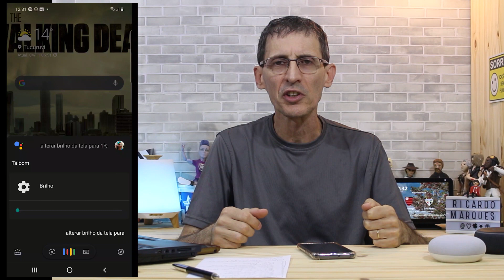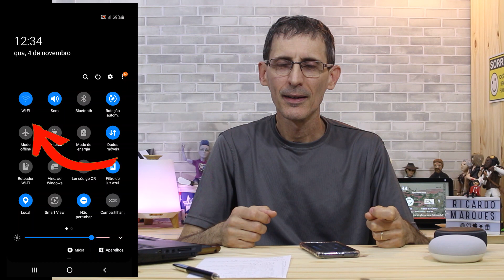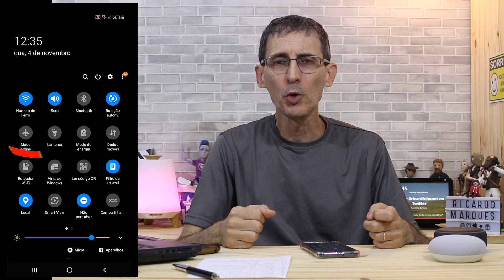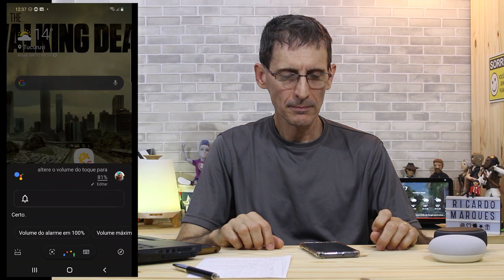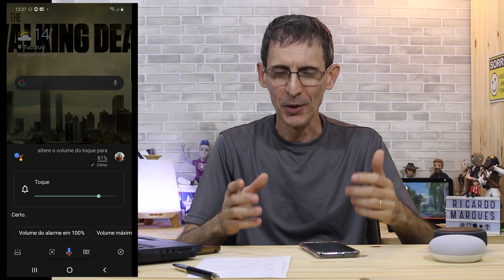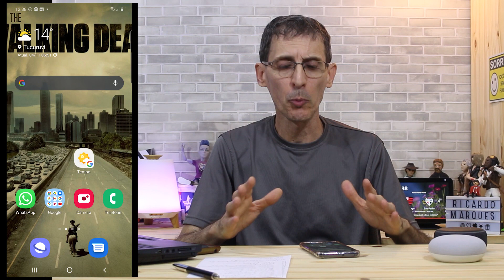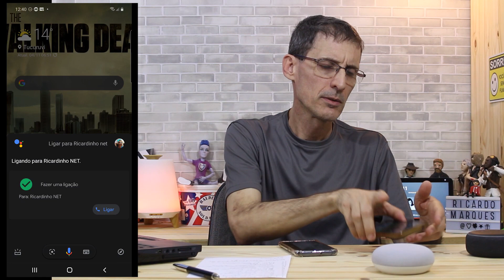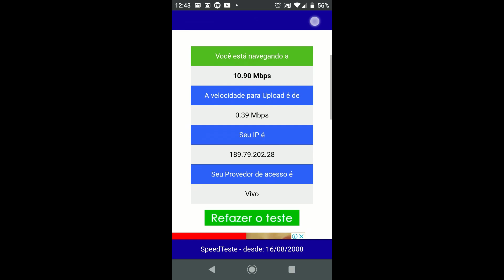NOVOS COMANDOS PARA O OK GOOGLE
A Assistente Virtual da Google, mais conhecida por OK GOOGLE, agora permite uma série de comandos de voz que vão facilitar e muito a vida dos usuários.
Então, se você quer conhecer novos comandos para o OK GOOGLE é só assistir o vídeo até o final! São 15 novos comandos de voz!

Ricardo Marques
Caixa Postal 79344
São Paulo/SP
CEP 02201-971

Abraços!